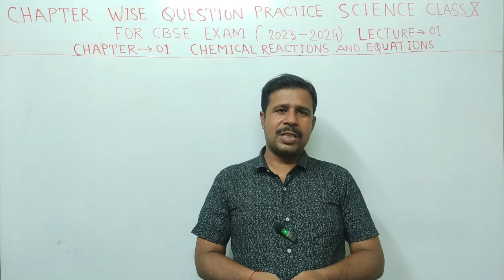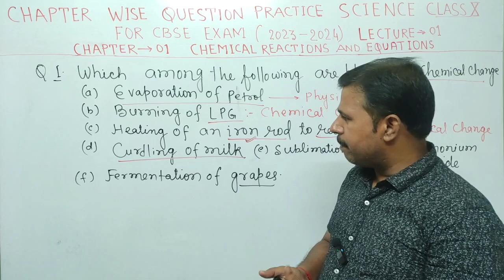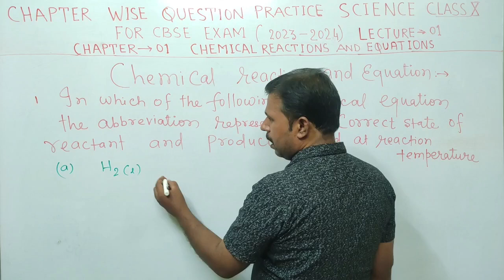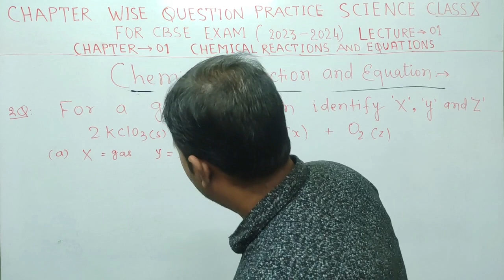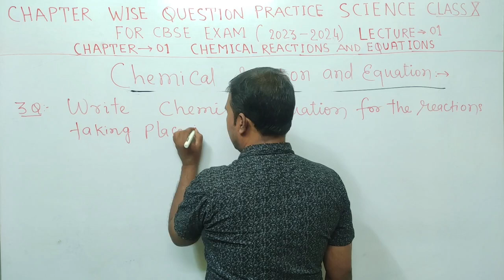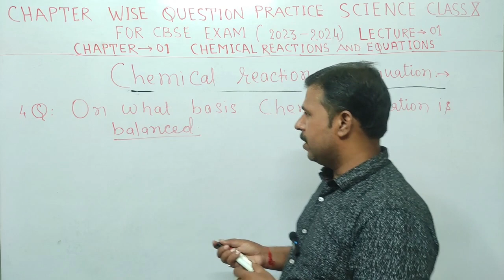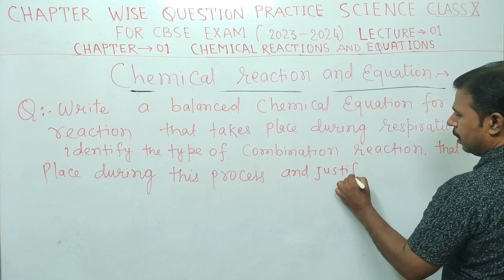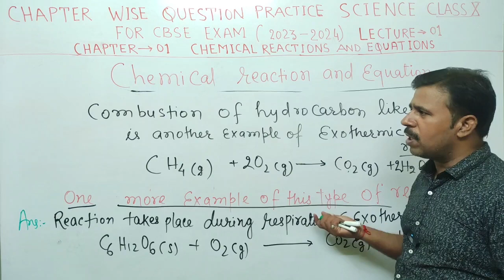CBSE|| CHAPTER WISE QUESTION|| CHEMICAL REACTION AND EQUATION|| BY VARUN SINGH